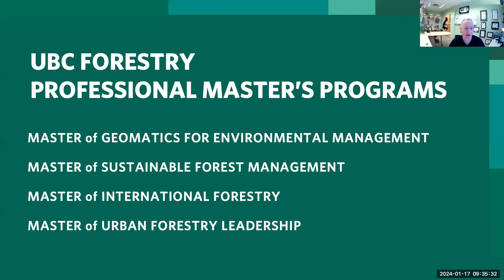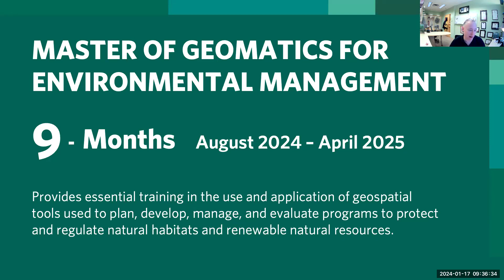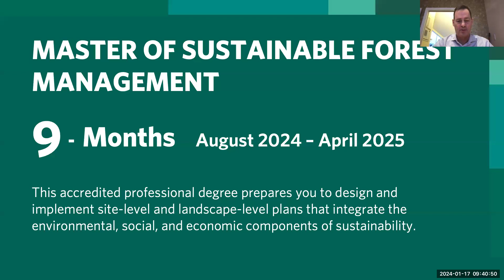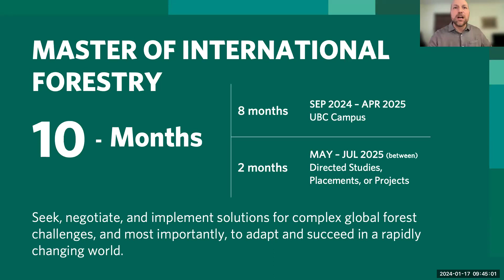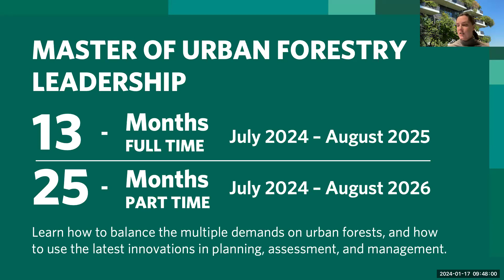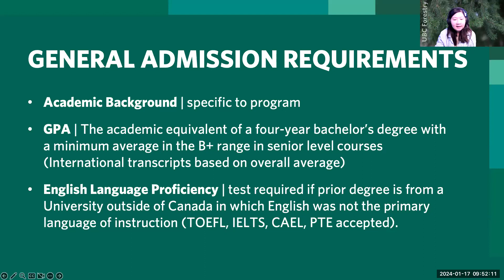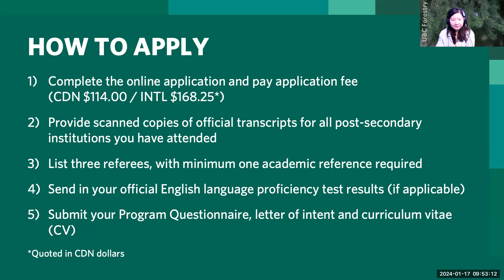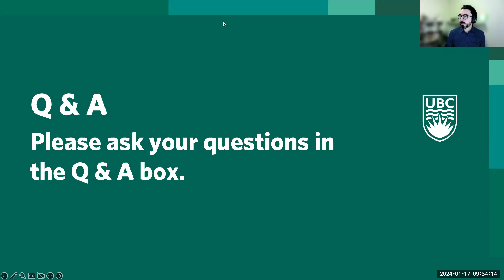Professional Master's Panel Discussion | January 2024 | UBC Forestry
Recording of the UBC Forestry Professional Master's Degrees Panel Discussion that took place on January 17, 2024.

UBC Forestry’s accelerated Professional Master’s degrees offer the opportunity to deepen your technical skills, hone your leadership abilities and expand your professional networks.

Led by world-renowned faculty members and experienced industry professionals, our programs are developed to give students the core foundation in rapidly developing fields – such as climate adaptation, forest carbon management, and geomatics – to advance in their careers.

In this panel discussion, we hear from the program directors of our four professional master's programs:
- Master of Geomatics for Environmental Management (MGEM)
- Master of International Forestry (MIF)
- Master of Sustainable Forest Management (MSFM)
- Master of Urban Forestry Leadership (MUFL)

Time Stamps
0:06 - Introduction
1:13 - UBC Land Acknowledgment
2:14 - About UBC Vancouver & UBC Forestry
5:13 - Master of Geomatics for Environmental Management (MGEM)
8:50 - Master of Sustainable Forest Management (MSFM)
12:09 - Master of International Forestry (MIF)
15:55 - Master of Urban Forestry Leadership (MUFL)
20:13 - Program Requirements & How to Apply
24:04 - Questions & Answers